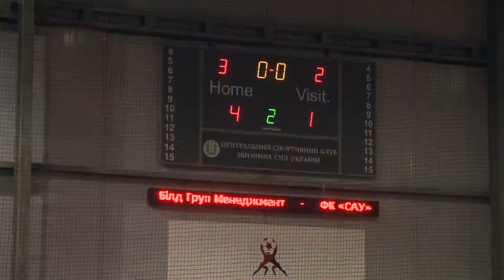Білд Груп Менеджмент -- ФК «САУ» 4 1